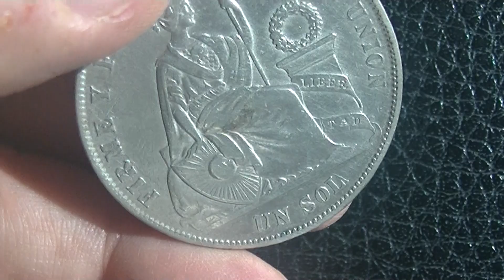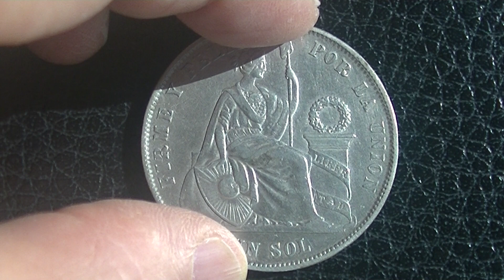1869 Y B UN SOL Peru KM# 196.3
Coins issued over a long period of time from 1864 to 1935. A coin that has been counterstamped in another country and has become a foreign coin. I have introduced it before, so please have a look. Since it is a long term, there are quite a few types, this is Type II. In 1869, 1 has Arabic and Roman numerals.This is an Arabic numeral.